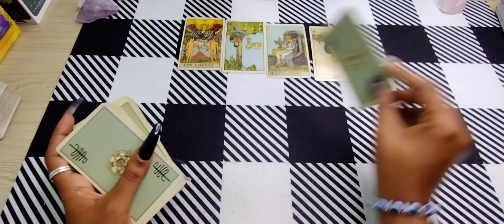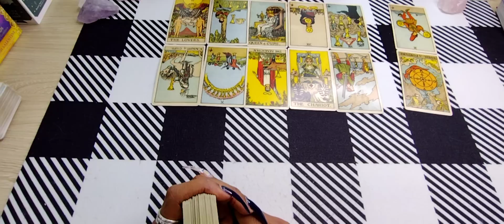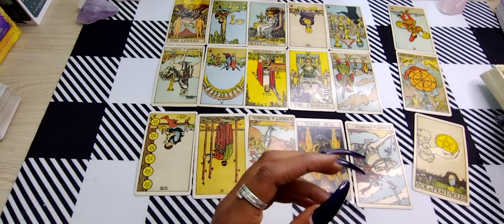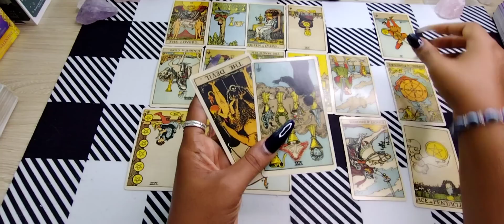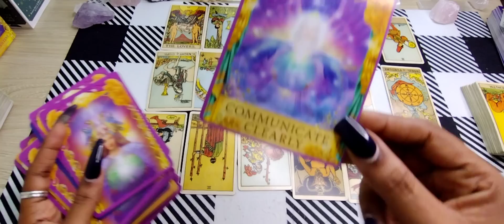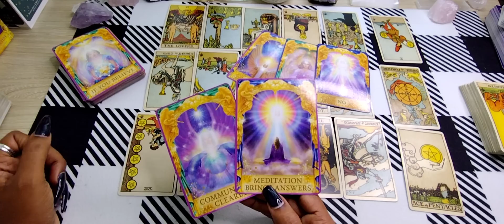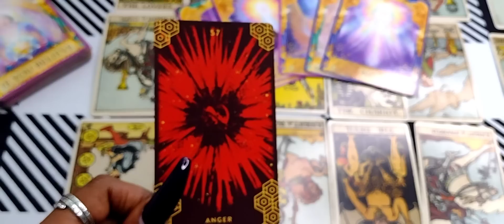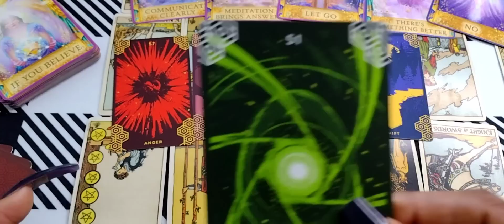GEMINI♊️The Disrespect is Real, Sabotaging This Relationship with You Gemini😭Main Swatch⭐️